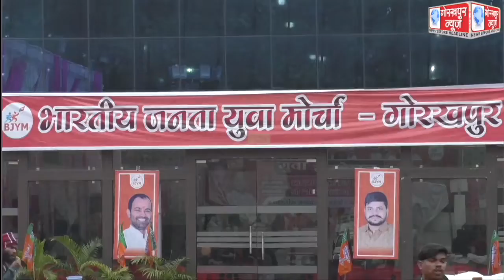भाजपा व महानगर युवा मोर्चा के संयुक्त तत्वावधान में भाजपा के राष्ट्रीय मंत्री एवं बस्ती के लोकसभा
भाजपा व महानगर युवा मोर्चा के संयुक्त तत्वावधान में भाजपा के राष्ट्रीय मंत्री एवं बस्ती के लोकसभा सांसद हरीश द्विवेदी के नेतृत्व में युवा सम्मेलन हुआ सम्पन्न, कहा, देश व प्रदेश में विपक्ष जितनी ताकत लगा ले, बनती रहेगी देश में मोदी और प्रदेश में योगी की सरकार